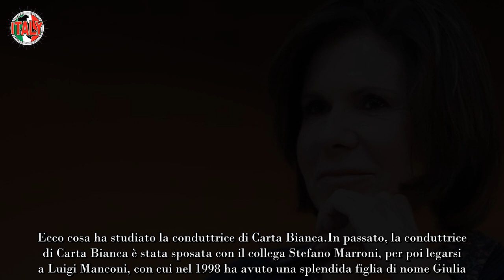Bianca Berlinguer il suo titolo di studio vi lascerà a bocca aperta Passato incredibile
Molti si sono chiesti negli anni che percorso di studio avesse affrontato la bravissima Bianca Berlinguer per diventare la professionista che oggi vediamo in televisione. Giornalista e conduttrice televisiva del celebre programma Carta Bianca, è un vero pozzo di cultura e un esempio per moltissime donne.

Il suo titolo di studio vi lascerà a bocca aperta. Sapevamo che è sempre stata una grande appassionata di materie umanistiche e giornalismo, infatti negli anni si è impegnata molto per raggiungere il suo sogno. Nessuno, però, immaginava che avesse studiato proprio quello.

Da molti anni la Berlinguer è la padrona di casa di Carta Bianca, programma tv seguitissimo dagli italiani nel quale si spazia con gli ospiti tra i vari temi di attualità. La Berlinguer si distingue dalle altre sue colleghe per il suo temperamento posato e serio che ha ereditato dal padre, il politico Enrico Berlinguer.